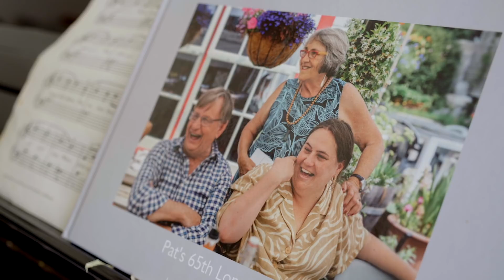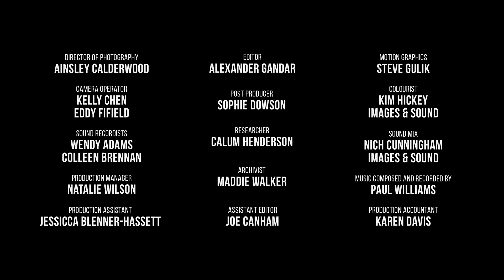Alice Snedden's Bad News | Episode 3 - Healthcare Inequity | RNZ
Alice Snedden's BAD NEWS, episode 3 | Healthcare Inequity.

Series Classification: PG (Parental Guidance Recommended for Younger Viewers)

Alice Snedden’s Bad News is an eight part docu-comedy series that tackles some of the most contentious political and social issues confronting Aotearoa in 2020.  Hosted by comedian Alice Snedden, Bad News exposes present day injustices, explores what they tell us about our past, and meets the people bringing about change to the status quo.

Produced for RNZ by Hex Work Productions